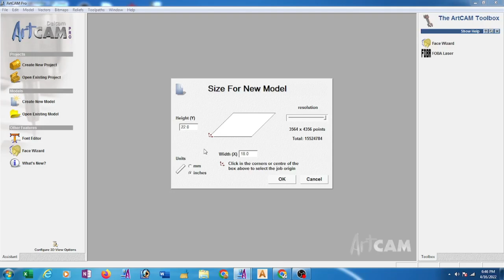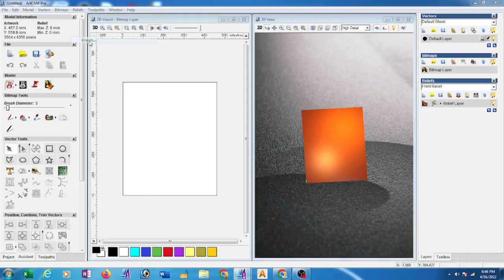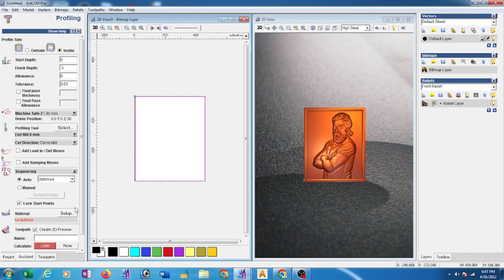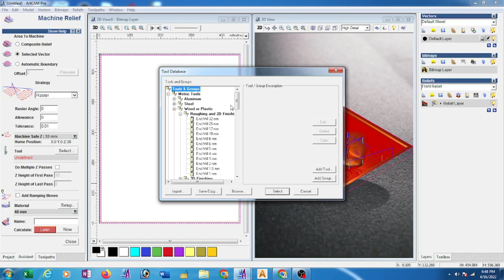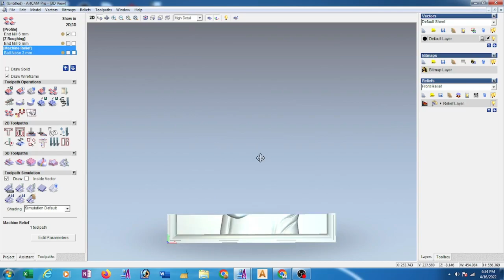How to Make 3d toolpath in Artcam (Hindi Language)